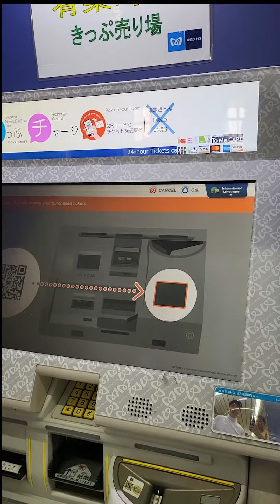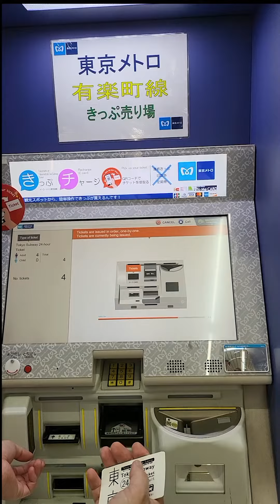EP.340 รีวิว การแลกตั๋ว Tokyo Subway ด้วยตัวเอง /Klook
Tokyo Metro
Tokyo Subway